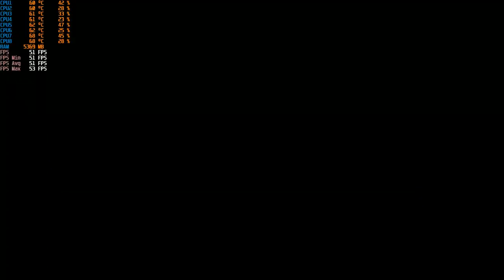Rage 2 PC GTX 1050 Ti 4GB GDDR5 & Intel i7-3770